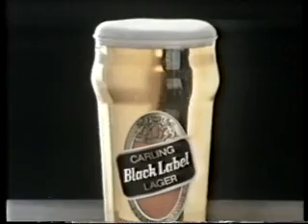Yorkshire Advert Break - 4th September 1983 (1)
Airwick Stick Up
Hamlet ('The Carriage Ride')
Carling Black Label ('Fortune Teller')
Daily Mirror Jackpot (more for the bin)
English Cheddar
Zanussi
Yorkshire Caravans.